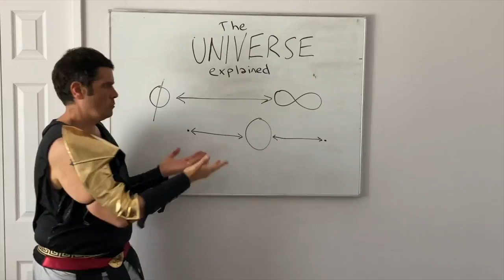Me-Search - 18 - The Cat in the Many-worlds Hats